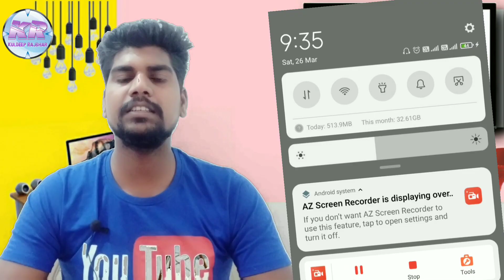How To Find Coach Position In Train? || ट्रेन में कोच पोजीशन कैसे पता करें? | Irctc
Hi Friends!!!
This time presenting new video.

Keep Learning
Keep Loving
Keep Supporting

Thank You So Much.